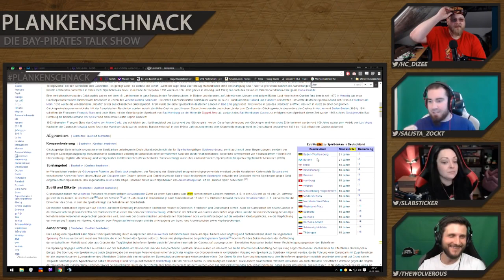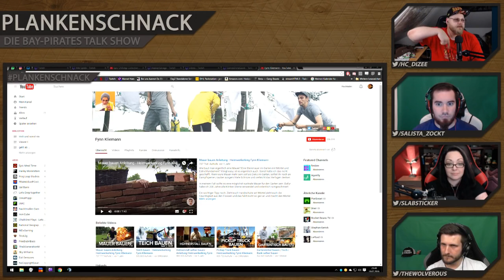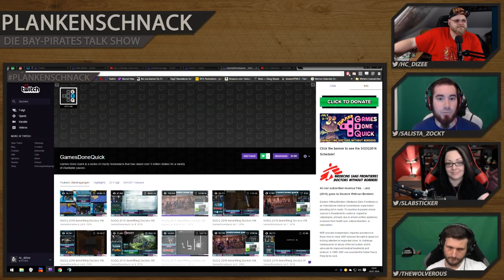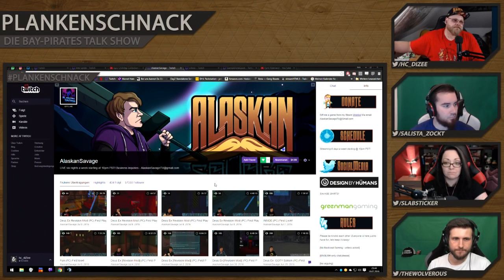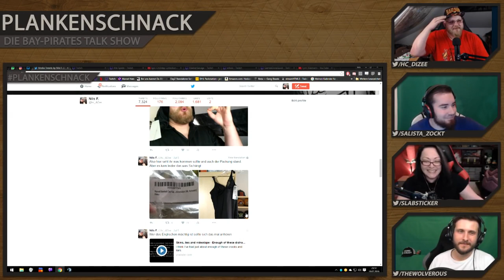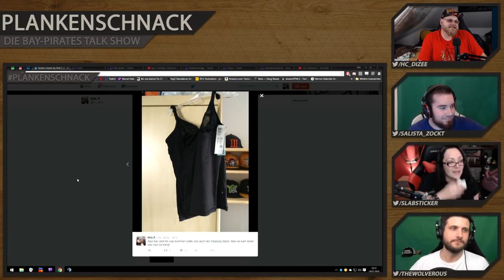#21 Plankenschnack - Thema: Aktuelles aus der Streamerwelt | mit Wolverous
#21 Plankenschnack - Aktuelles aus der Streamerwelt  @thewoverous @gharac_durac @slabsticker @hc_diZe